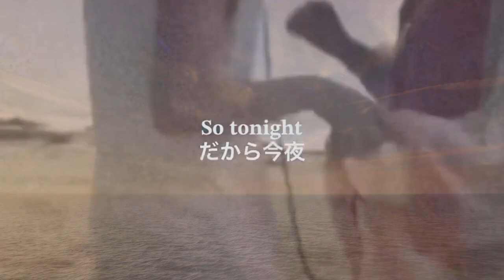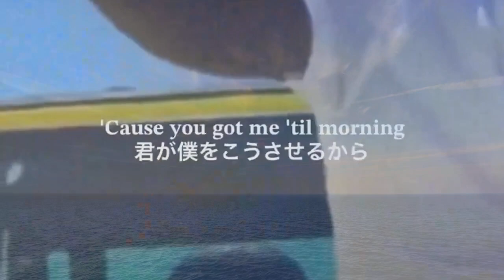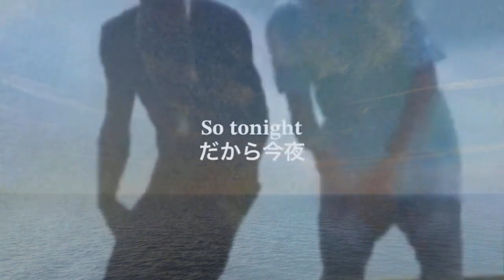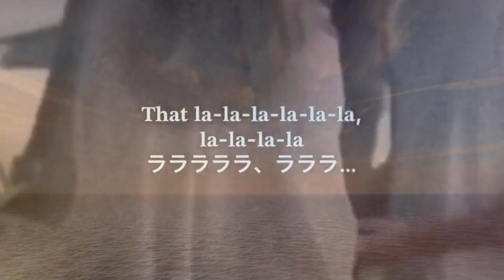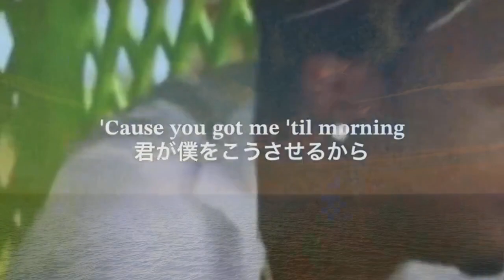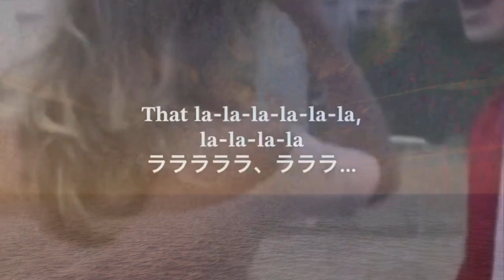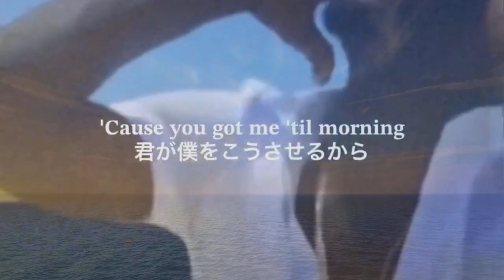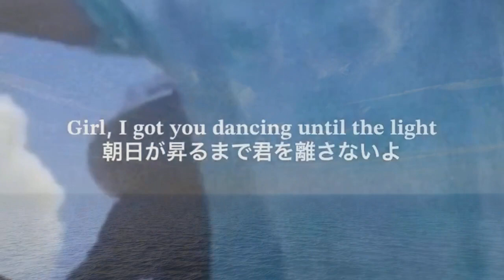「1時間耐久」 La La La La (Means I Love You) - HRVY t. Stylo G 洋楽和訳 聞いていると退屈しない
曲名: La La La La (Means I Love You)
アーティスト: HRVY, Stylo G